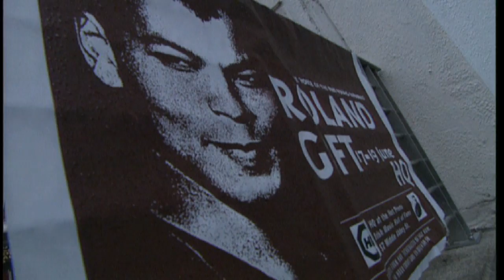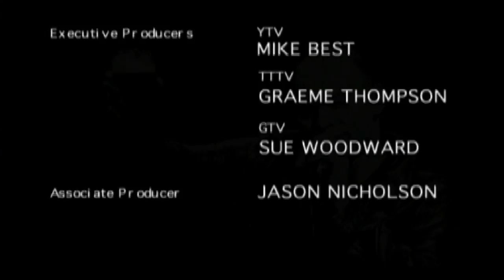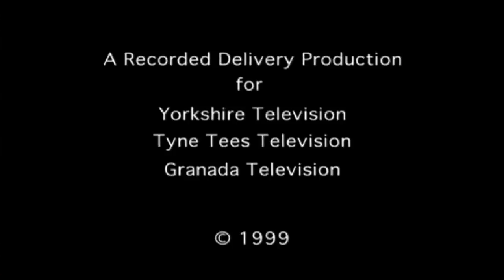Rock of the North - Roland Gift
A made for TV documentary featuring Roland Gift of The Fine Young Cannibals. A Recorded Delivery Production. Producer Catherine Buchanan. Directors Geoff Wonfor & Colin Brewer. Broadcast on Yorkshire TV, TTTV & Granada TV in 1999.